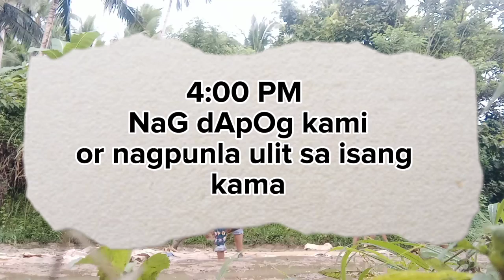Napagod ang Kalabaw sa lawak ng tubigan / Nag dapog din kami / BuHaY BuKiD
Napagod na ang kalabaw sa lawak ng tubigan,

Buhay TuBiGaN muna kita ngayon, tulong muna kita kahit di gaanong maalam haha.. .. ganito pala sa tubigan first time ay.

Simpleng buhay laang mandin sa probinsya, pakatahimik pa ng lugar.

Sarap-buhay probinsya